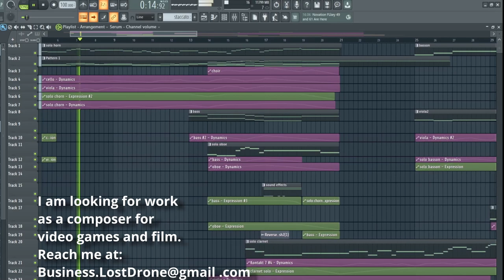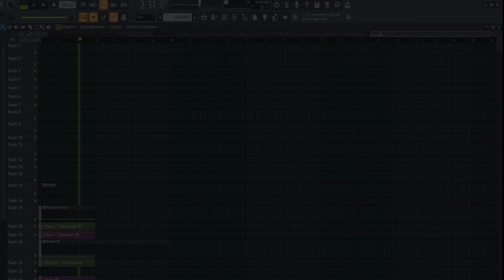[Cinematic] LostDrone - The Ships are here (Free Download and Creative Commons License)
I am looking for work as a composer for video games and film.

Hello,

Orchestral music made using Audio Imperia Nucleus.

As always free download and free to use with proper credits.